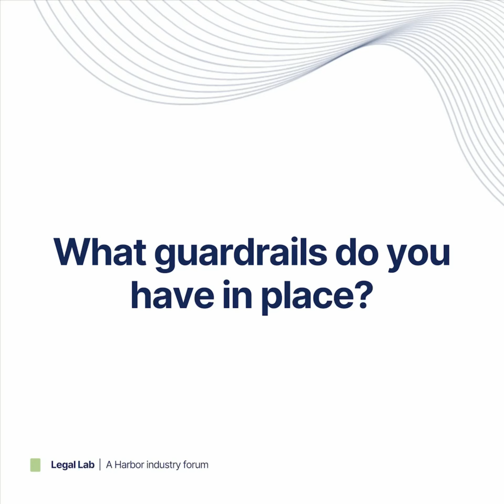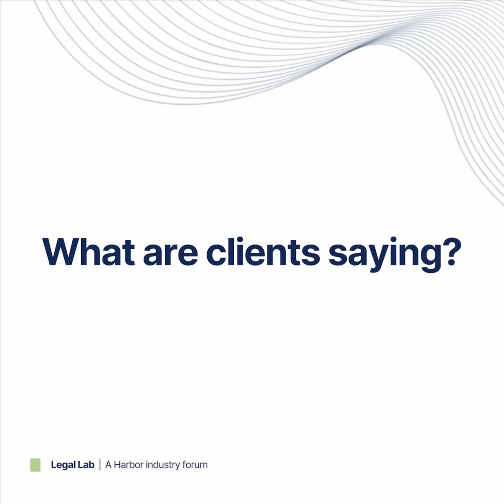A Singular Focus – Legal Lab | A Harbor industry forum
Harbor Legal Lab Innovator Spotlight
Brian Sprague, Chief Operating Officer at Akin